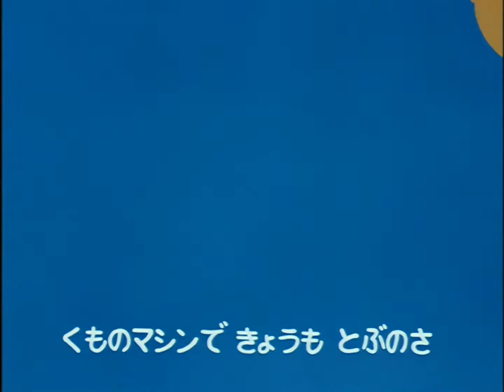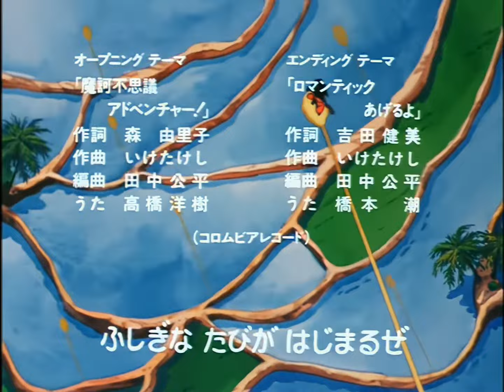Dragon Ball - Makafushigi Adventure! OP 2 (AI Upscale)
To test more options on the program, have my favorite Dragon Ball opening ever upscaled to 1080p using more modern and recent AI models. Enjoy!